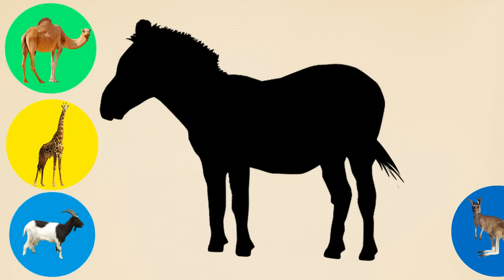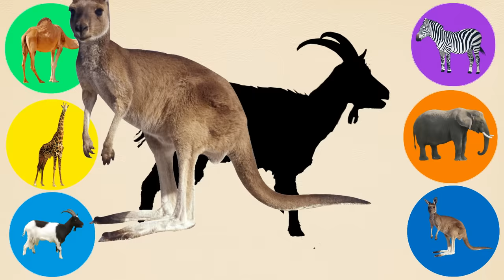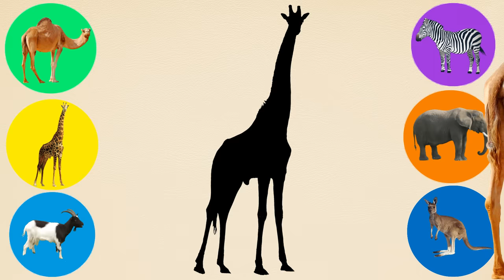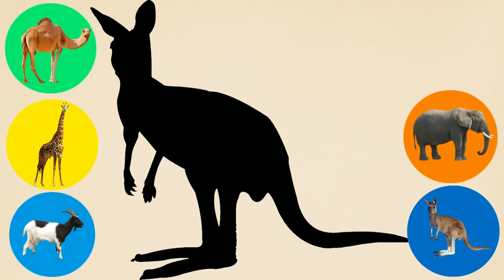What Is This Animal? ❤️ Elephant, Zebra, Kangaroo, Camel, Giraffe❤️ Fun Learn Kids ABC